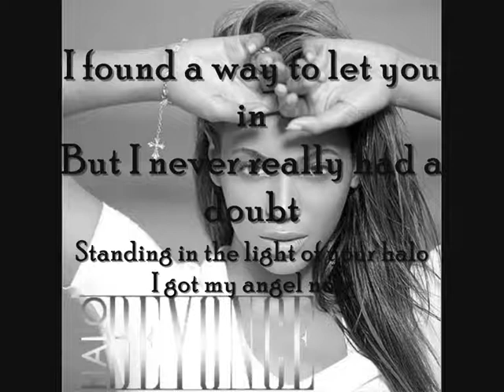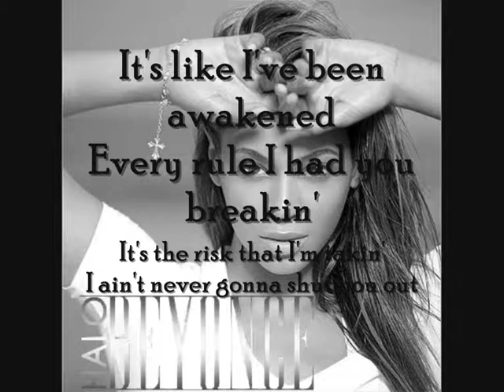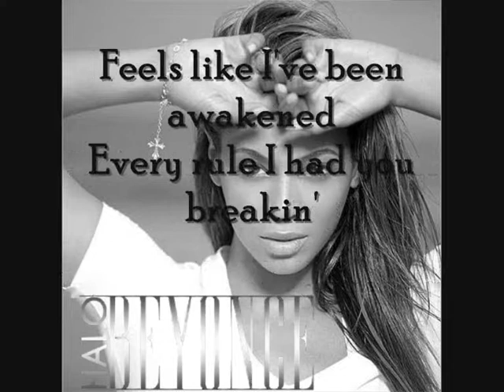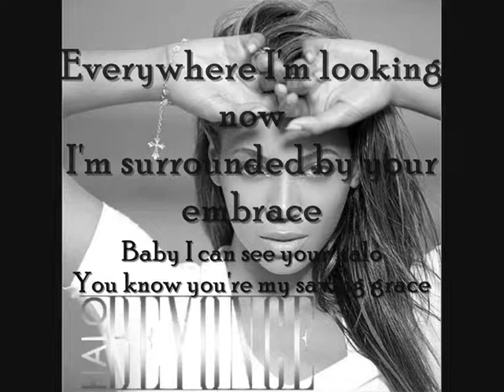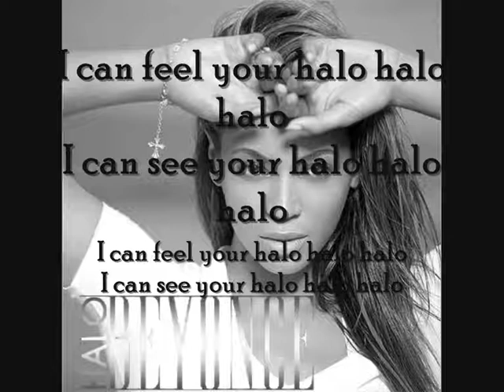Beyonce-Halo (With Lyrics)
Beyonce-Halo (with lyrics) Enjoy)